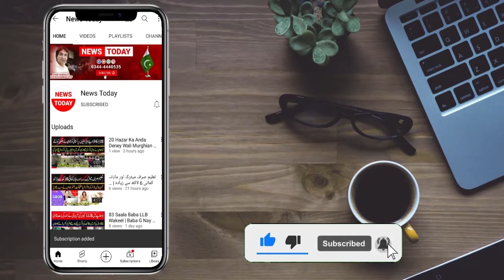Amina Lawyer First Interview Delivery Boy Case |کہانی مکمل بدل گئی،آمنہ سے ملاقات،سب بیانات جھوٹ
کہانی مکمل بدل گئی، آمنہ کا ڈیلیوری بوائے سے کونسا تعلق نکلا؟ سب بیانات جھوٹ

میری آمنہ سے ملاقات ہوئی،آمنہ نے کچھ نہیں کیا،آمنہ کے وکیل شیخ منصور احمد کا انٹرویو، نئے حیران کُن انکشافات کر دیئے
Amina Lawyer First Interview Advocate Sheikh Mansoor Ahmad

Anchor / Journalist Host: Mian Muhammad Asif
Cameraman: Chaudhary
Production: Team News Today HD Intenational

Thanks!